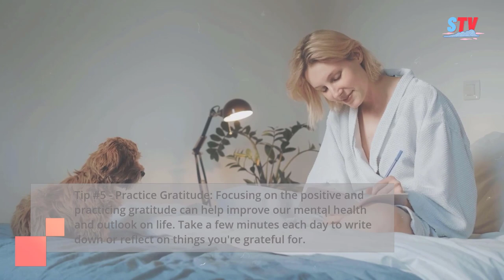Transform Your Mind: 10 Women's Mental Health Tips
Welcome to our latest video where we'll be discussing the top 10 tips on mental health and mindfulness for women. Mental health and mindfulness are critical aspects of our lives, and it's essential to prioritize and take care of ourselves. Today, we'll be sharing with you some useful tips to help you improve your mental wellbeing and lead a healthier and more fulfilling life.

We hope you found it helpful and informative. Remember, taking care of your mental health is just as important as taking care of your physical health. Don't hesitate to seek help if needed, and make self-care a priority in your life.